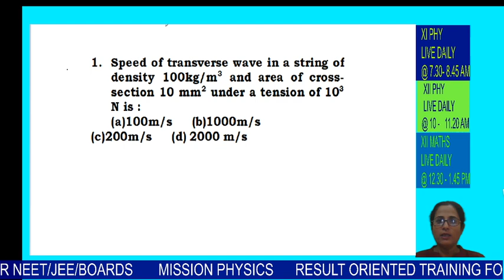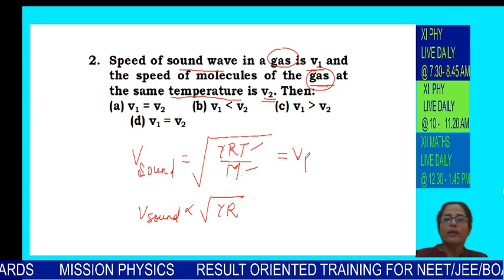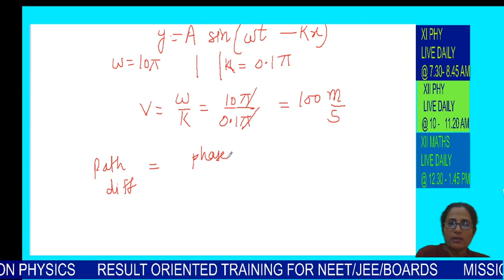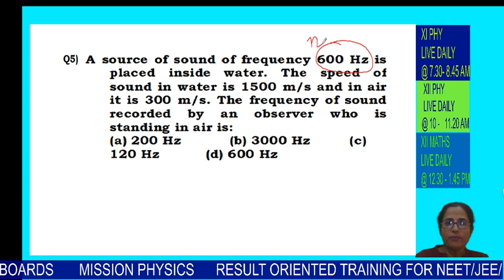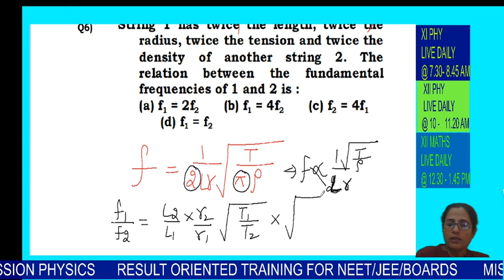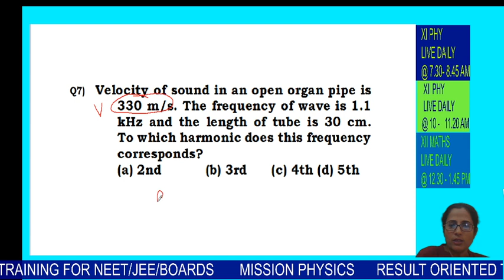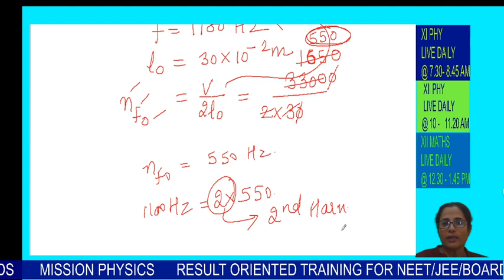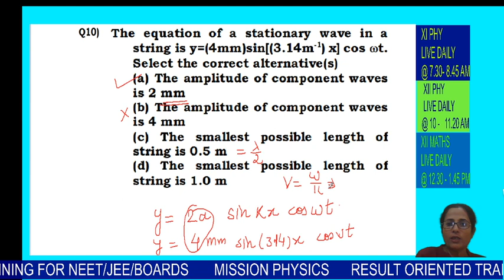SUPERPOSITION OF WAVES I 8 I CLOSED PIPE AND MCQs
VIDEOS MAINLY EXPLAIN BASIC CONCEPTS OF CLOSED PEPE AND SOME MCQs OF MIX TOPICS.
A CLOSED PIPE HAS ONLY ODD HARMONICS.